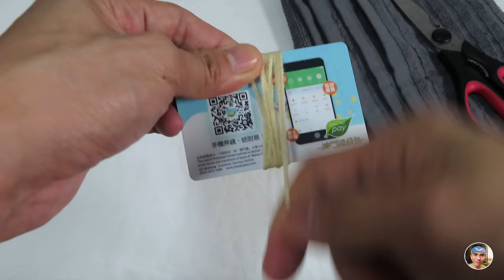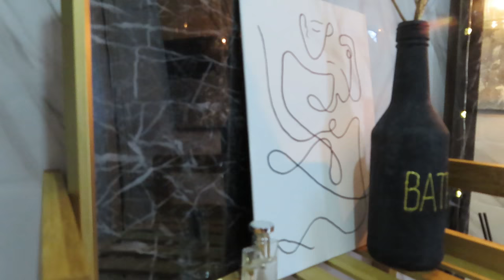BATHROOM MAKEOVER | LOW BUDGET | P1,000 Pesos ONLY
Hello this Duard Cailan and It’s my first ever small bathroom makeover without renovation and repainting. I only spent less than P1,000 low budget and most of them is only DIY and reused items in the apartment. From old look to elegant look without spending more than thousand Pesos.

Expenses:
spray paint (black and gold)
Shower curtain (Ikea)
Pendant lamp cord (Ikea)
Rug (Ikea)
Marble tile sticker ( black and white ) Taobao
The rest of the accents and accessories used is from the apartment used from previous makeover.